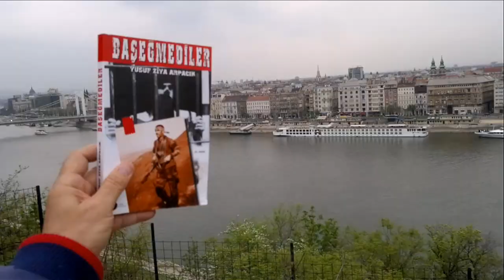TUNA NEHRİ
TÜRK'süz Tuna öksüz, Tuna'sız TÜRK yaslıdır...
Tuna bizim alın yazımızdır... O bir nehir değil, çağlayan bir Tarihtir, bir özge candır... Sakarya ve Nil'in kardeşidir... Her damlasında var olduğumuz, bugün 10 ülkeye hayat veren bu kutsal nehirden boydan boya Şehitlerimizin mübarek kanı akmıştır. Bu sebeple Tuna ve deltasında söz hakkımız vardır...